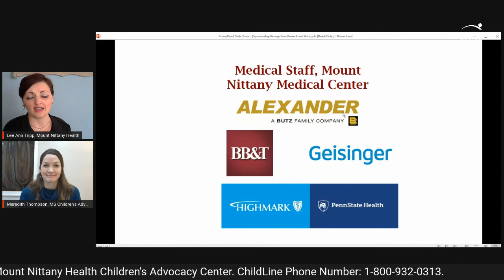Mount Nittany Health Children's Advocacy Center - Interview with Meredith Thompson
Interview with Meredith Thompson, executive director of Mount Nittany Health Children's Advocacy Center.

Facebook live - Feb 3, 2021